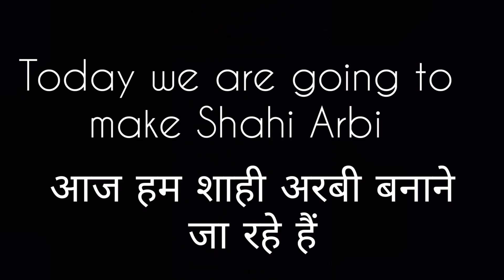Shahi Arbi sabji Recipe | easy to make |aapki Foodie Kitchen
for more delicious and tasty recipes ko to our site daily vichar  the link is given below